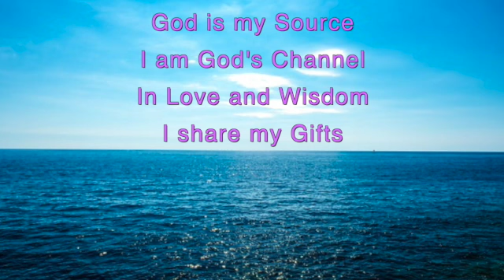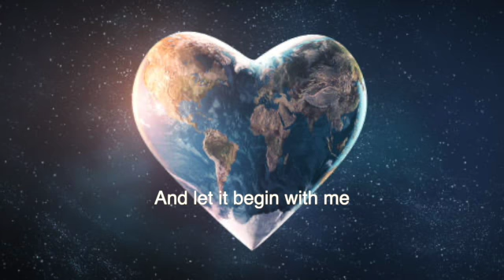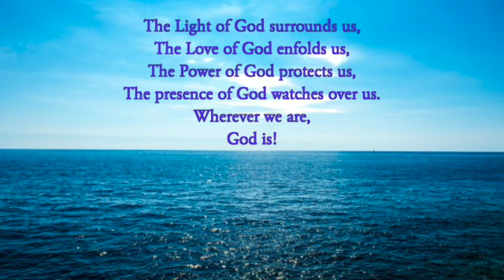"The Power of Boundaries" 10/4/20 Sunday Service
Join us for our Sunday service every week at 10:10am! This week's talk is called "The Power of Boundaries"